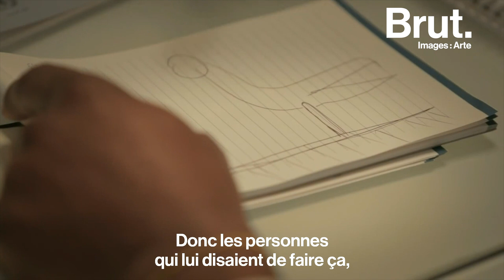En Libye, le "viol de guerre" est une arme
En Libye, les hommes aussi sont violés dans les prisons. Systématiquement.

C’est ce que met en lumière le documentaire "Libye - Anatomie d’un crime" sur ARTE